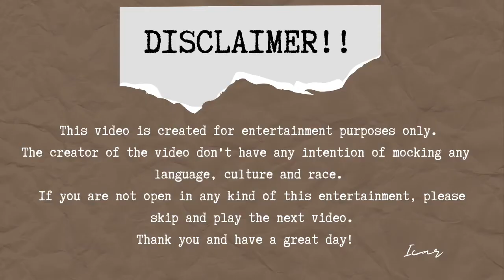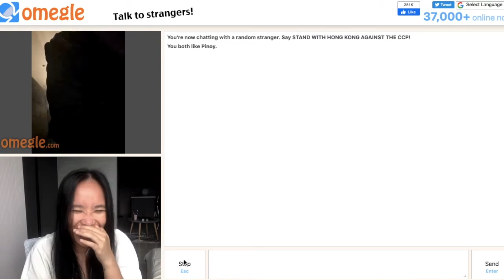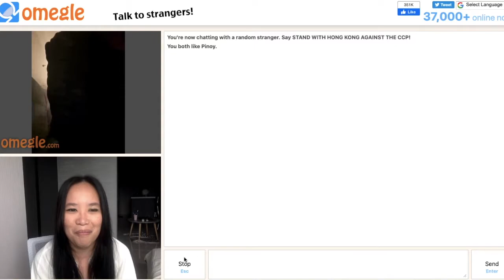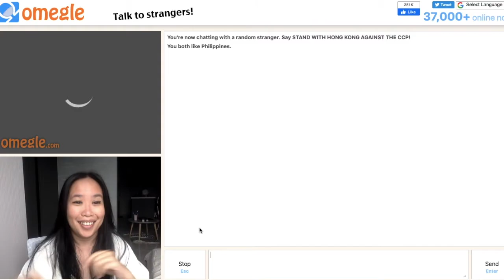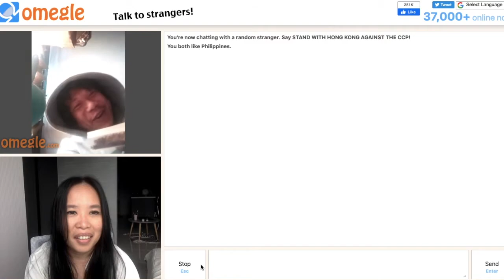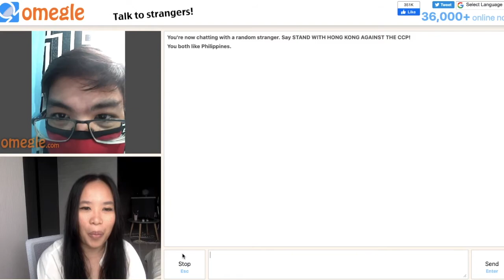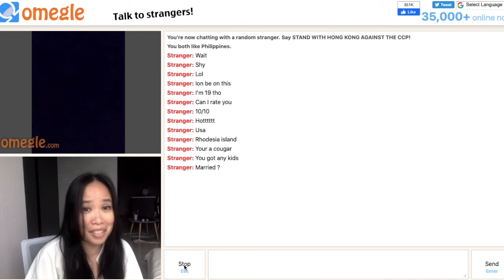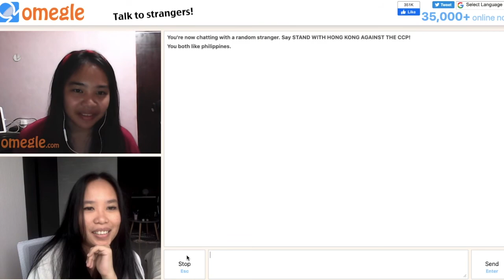English Please Prank to Filipino on Omegle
Trying to jump on Omegle Trend but really I don't know how to prank people or lie as it will really show on my face. lol but let me know what other Omegle pranks should I do.

Hi there! My name is Icar. Im a Filipina living in Malaysia. Moved to Malaysia because life is easy, people are nice and everything is so cheap. I make videos about solo living abroad, traveling solo, culture, food and more.

Chat and be Social with me!!  ❤️

LYKA* icarwanderess